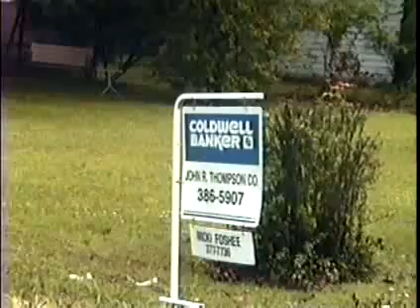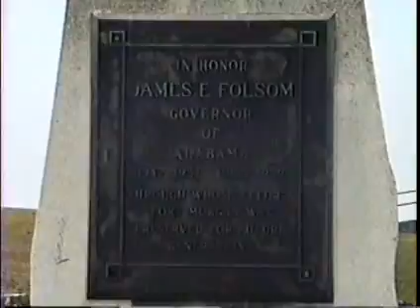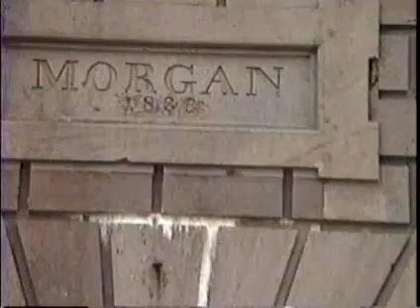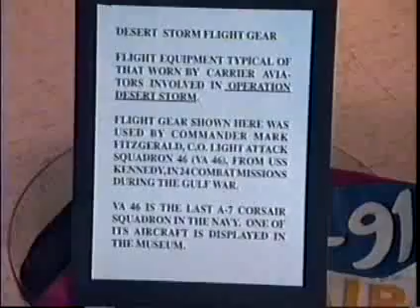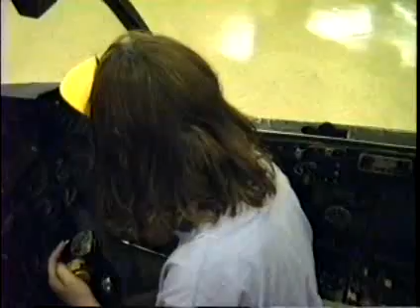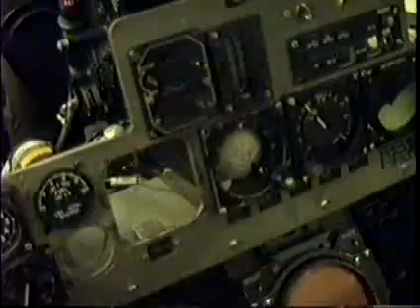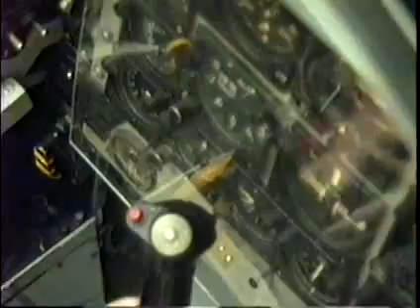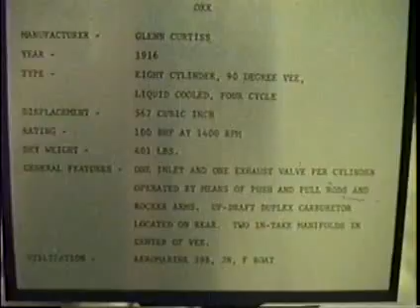1991-04-12 through 1991-07